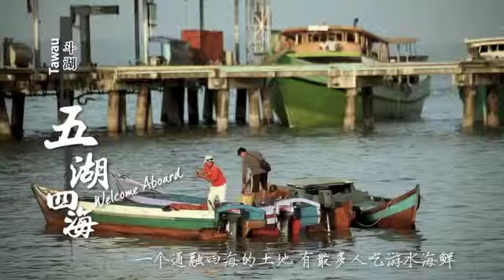RE2 IMovie (Yan Wai Seng-Day 1)